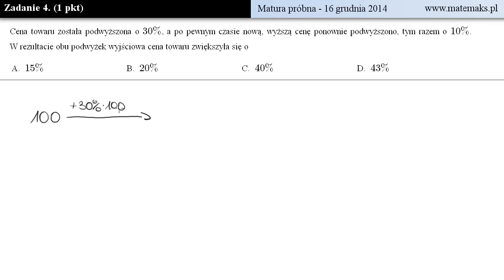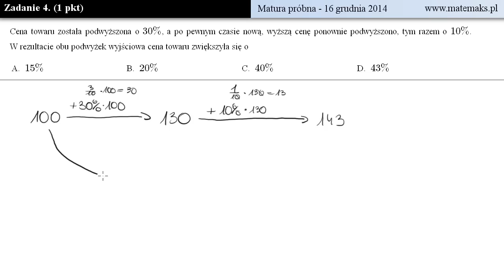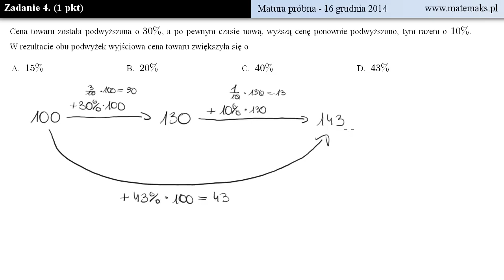Zadanie 4 - matura próbna - grudzień 2014